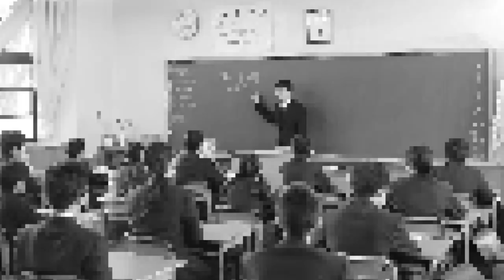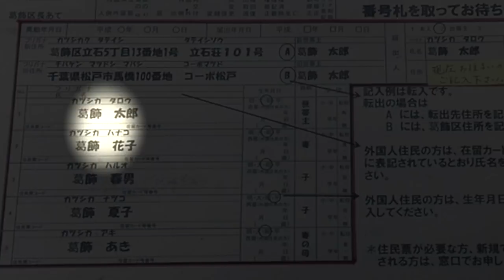【都市伝説】トイレの花子さん実は男性説！！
30万人突破記念❗️いつもありがとう❗️

【都市伝説】人間よりもカカシの方が多い恐怖の村の撮影中ドアにヤバい怪奇現象が…。

★再生リスト